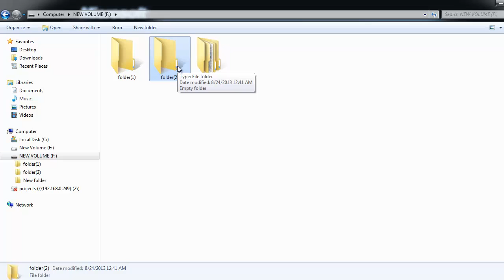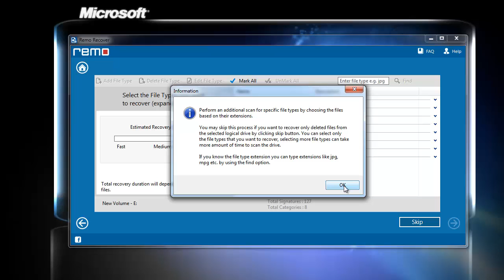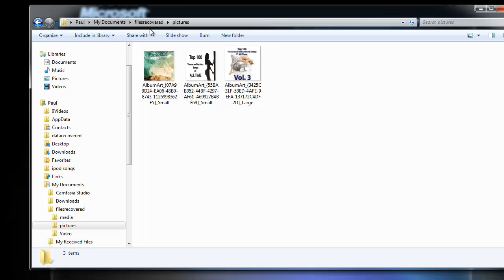How to Recover Files Lost after Cut and Paste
- Have you lost your files after unsuccessful or interrupted cut & paste operation? Here, in this video, you will be shown how to recover files lost after cut and paste operation is aborted.